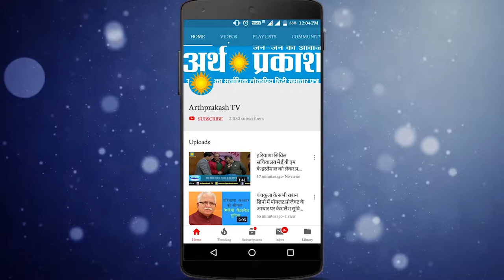CM Captain Amrinder Singh ने डेरा बाबा नानक चेक पोस्ट पर चल रहे कार्यों की अंतिम बार समीक्षा की